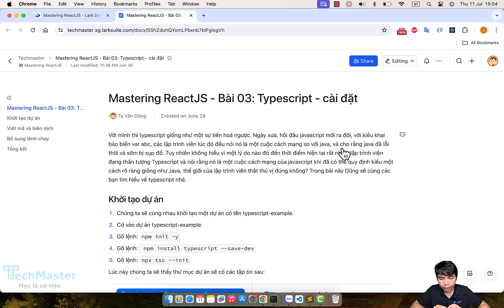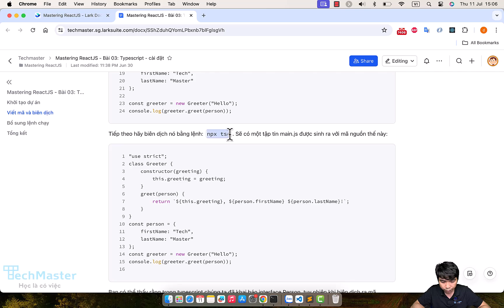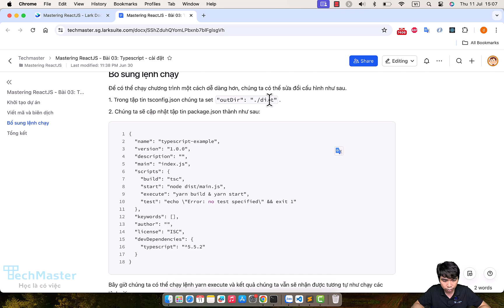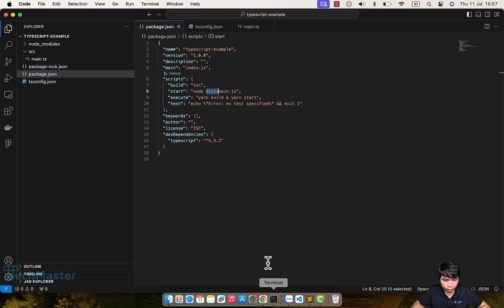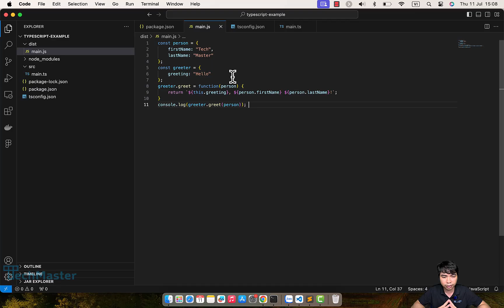Mastering ReactJS - Bài 03: Typescript - cài đặt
Cám ơn bạn đã quan tâm đến video Mastering ReactJS - Bài 03: Typescript - cài đặt
Để nhận được thêm các kiến thức bổ ích bạn có thể:
1. Đọc các bài viết của TechMaster trên facebook
3. Chat với techmaster qua Discord
Các khóa học hiện có tại TechMaster